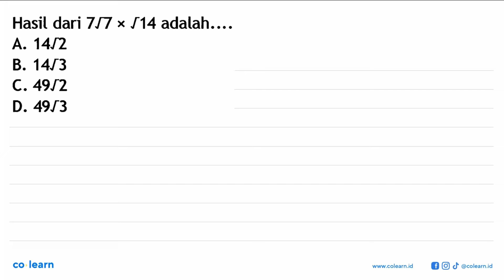Hasil dari 7 akar (7) x akar (14) adalah.... A. 14 akar (2) B. 14 akar (3) C. 49 akar (2) D. 49 a...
Hasil dari 7 akar (7) x akar (14) adalah. A. 14 akar (2) B. 14 akar (3) C. 49 akar (2) D. 49 akar (3)

Topik atau Materi: Bentuk akar - BILANGAN BERPANGKAT DAN BENTUK AKAR - BILANGAN - Matematika Kelas 9 SMP -

00:00 : Bedah Soal
01:00 : Konsep, rumus dan pengertian Bentuk akar
01:18 : Langkah penyelesaian soal
00:27 : Jawaban akhir
00:57 : Penutup